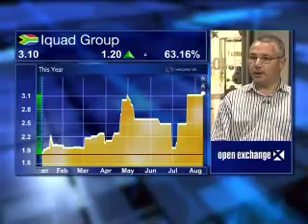Outlook for Iquad with CEO Dave Edwards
Iquad has moved its operations to Gauteng from Port Elizabeth. For an outlook on the company ABN's Sue Beukes speaks with Iquad CEO, Dave Edwards.